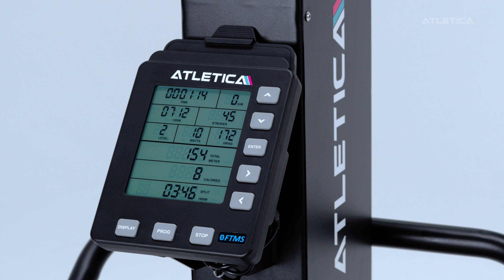ATLETICA MagnaSki | Ski Ergometer: Elevate Your Workout to the Next Level!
Experience the perfect fusion of cardio and strength training with the dual-resistance ATLETICA Magna Ski Ergometer, delivering an unmatched full-body workout.

Never Miss a Video or Community Update